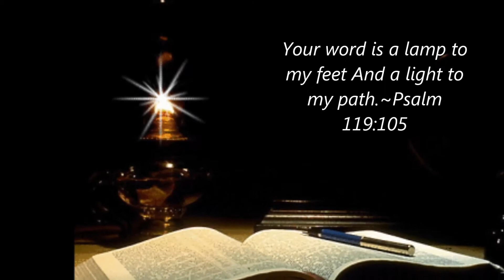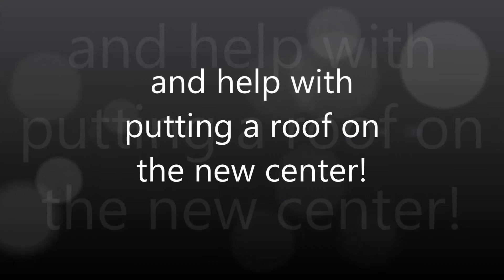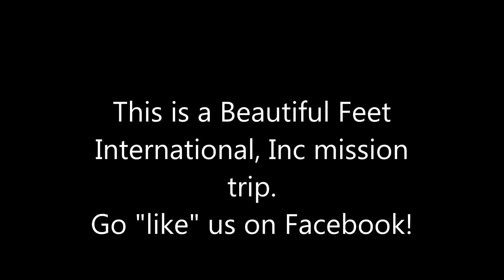Mexico eye glass mission trip 2014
A team will be going with Beautiful Feet International, Inc to conduct eye glass clinis in Kantunilkin